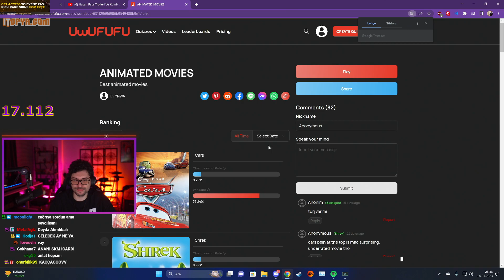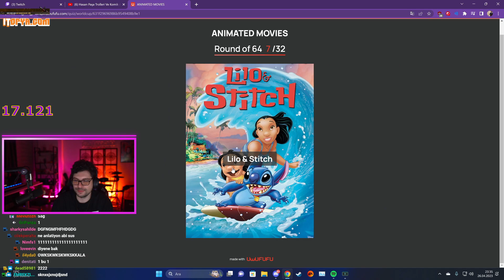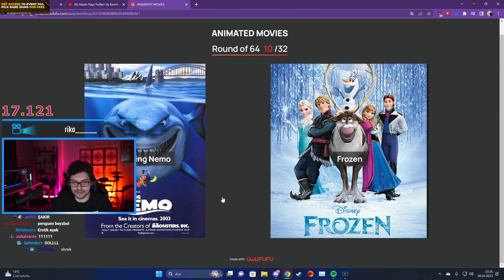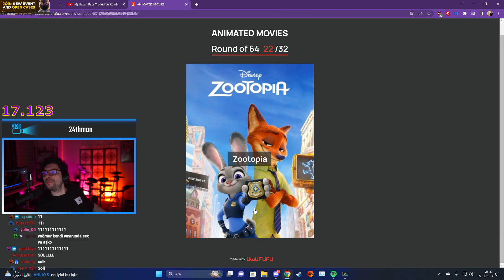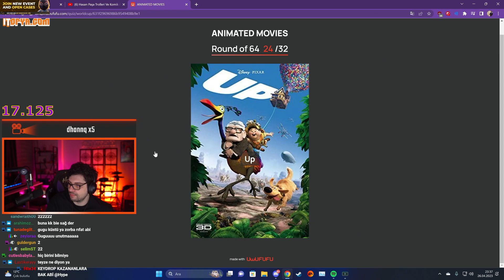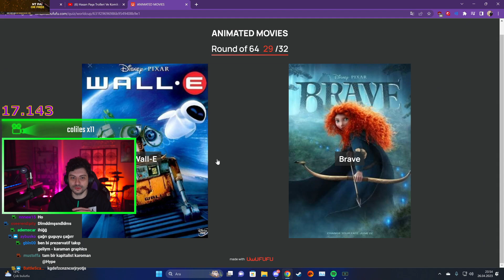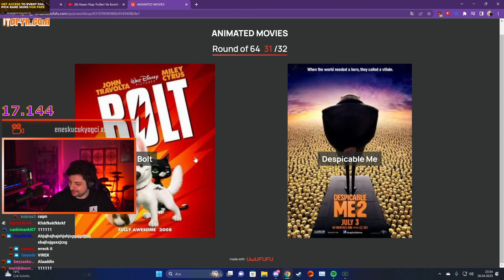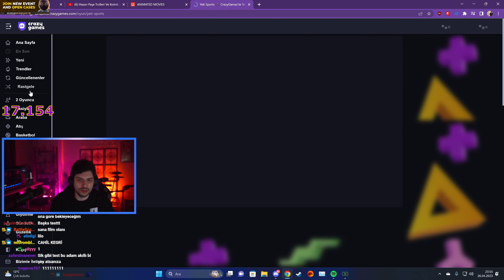Hype | Animated Movies Quizi Çözüyor